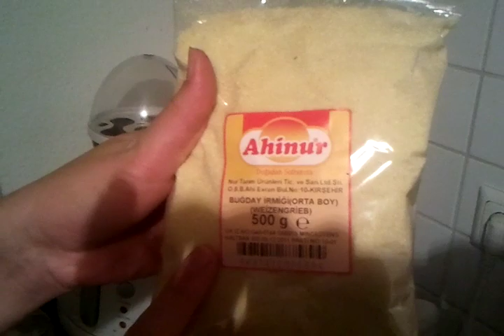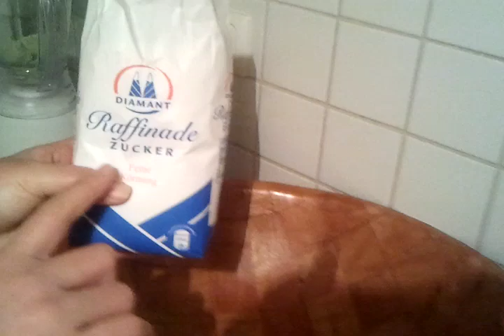tiaret algerie mbesses 1